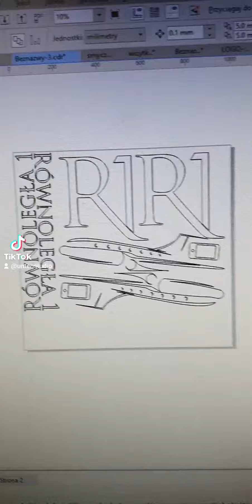reklama na auto - przygotowanie i oklejanie